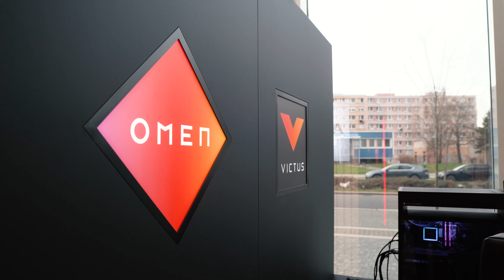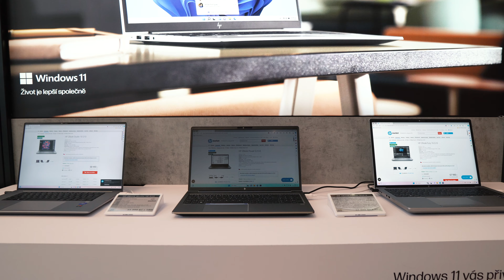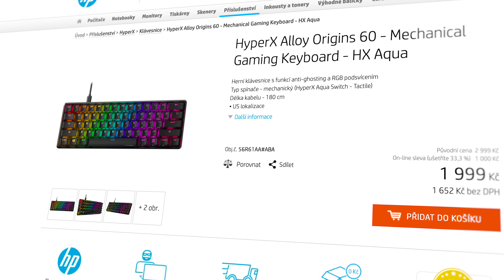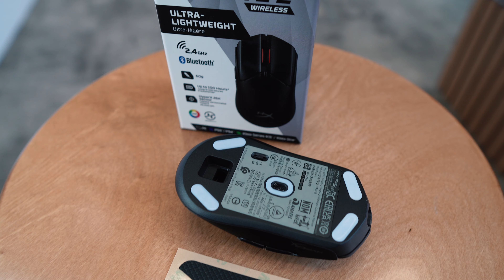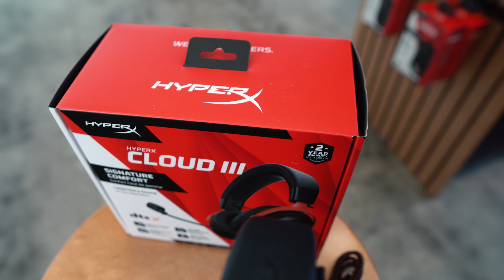Recenze a představení herního příslušenství HyperX | HPmarket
HyperX se již více než dvacet let zaměřuje na vývoj herních produktů jako jsou sluchátka, klávesnice, myši, mikrofony i příslušenství pro konzole Xbox, Playstation, Nintendo a je bezesporu synonymem pro špičkové herní vybavení, což potvrzují hráči po celém světě, kteří ho preferují v e-sportových arénách.

Bez ohledu na to, zda jste profesionální hráč, streamer, nebo jen hrajete s přáteli online, či si užíváte hry během cest, herní produkty HyperX jsou navrženy tak, aby vylepšily každý váš herní zážitek ať jste kdekoli.

▶️00:00 - Představení herního příslušenství HyperX v HPmarket Store
⏩03:11 - Představení herní klávesnice HyperX Alloy Origins
⏩04:26 - Představení herní myši HyperX Pulsefire Haste 2
⏩05:24 - Představení herních sluchátek HyperX Cloud III
⏩06:15 - Představení HyperX příslušenství pro herní konzole Xbox, Playstation, Nintendo

📍 Hvězdova 1734/2c, Praha 4 (v blízkosti OC Arkády Pankrác), Po-Pá: 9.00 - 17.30